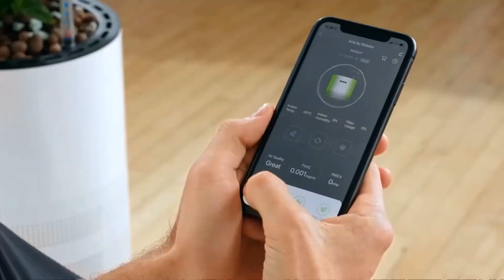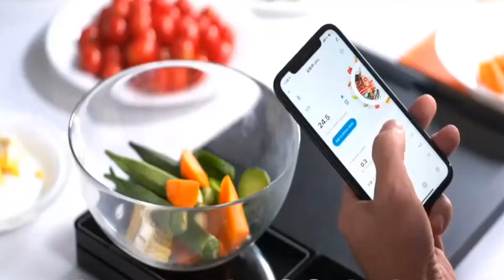WARNING These 10 Technologies Could Revolutionize Your Life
Step into the future with us as we explore 10 groundbreaking technologies that are revolutionizing our lives in 2023! In this era of rapid progress, innovations like autonomous vehicles, AI-powered assistance, and advanced healthcare solutions are transforming how we live, work, and interact. Discover remarkable advancements such as Eden Fitness wearables—your personal trainer on your wrist—and the NASA-inspired air purifier by Mateko that combines clean air with greenery for a healthier home environment. Join us on this exciting journey through technological marvels reshaping our world!

00:00 - Introduction
00:46 - Number 10: Eden Fitness
01:53 - Number 9: Area by Mateko
02:52 - Number 8: Udel
03:51 - Number 7: Gluck Scan Eye Stroller
04:50 - Number 6: Tevel Aerobotics Technology
05:48 - Number 5: IEM Smart High-Speed Pet Dryer
06:46 - Number 4: Catchaka
07:43 - Number 3: Rover Speed
08:00 - Number 2: 4T7 Smart Chopping Board
08:14 - Number 1: H Aero
08:30 - Conclusion